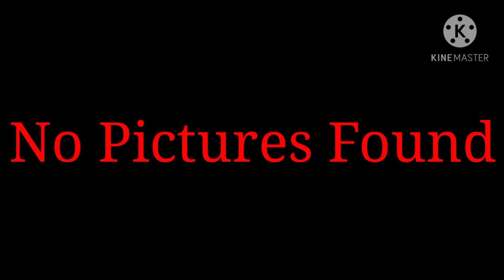5 Extraordinary last words of death row's most notorious killers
Memento Mori

Mensis Unius